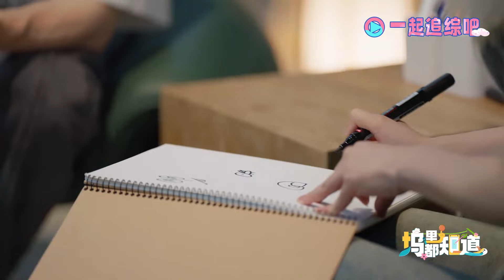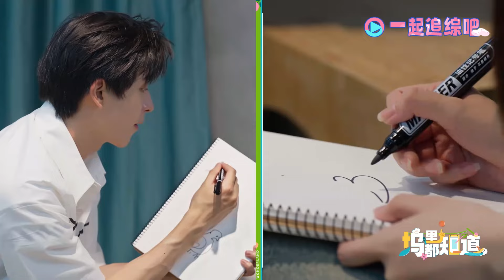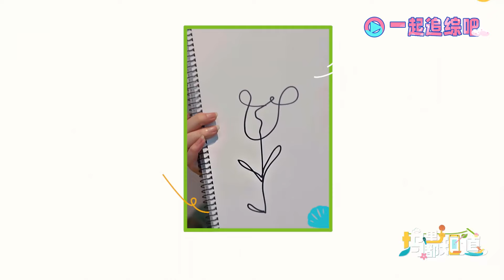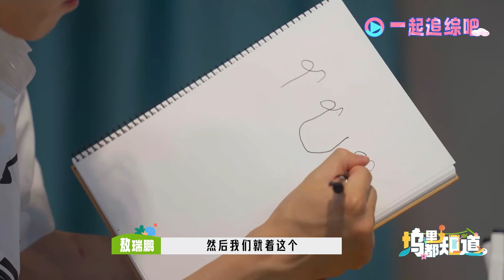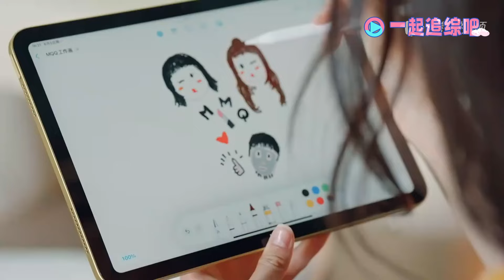敖瑞鹏 送花遭打脸！桃花坞 众人围观#王传君 do脸：你醒啦？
桃花坞最新一季完整整片看这里！

《五十公里桃花坞 第3季》我们向山而行 寻找初心的力量